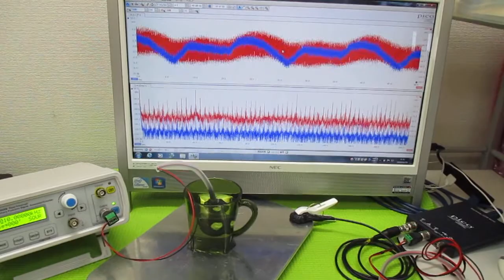超音波発振による相互作用を考慮した「超音波制御技術」 ultrasonic-labo